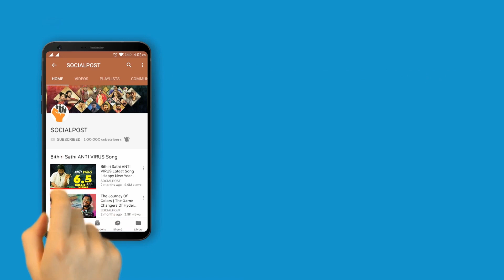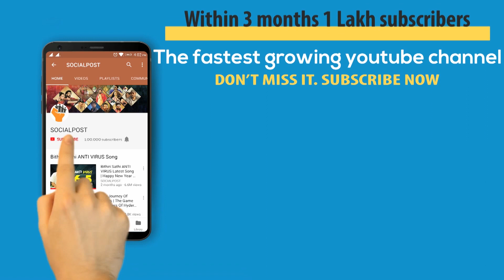Jabardasth Shakalaka Shankar Exclusive Interview | Shambo Shankara | Pawan Kalyan | Socialpost